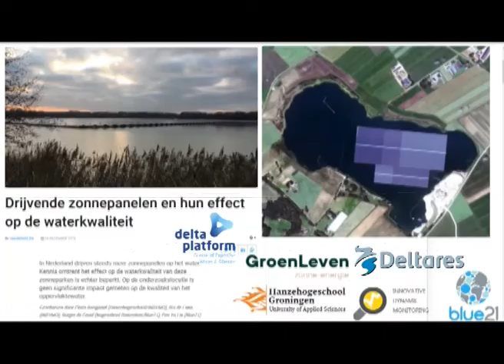drone measurements at Bomhofplas Zwolle